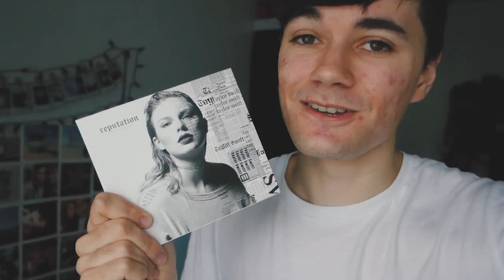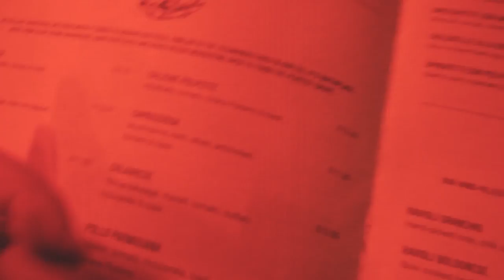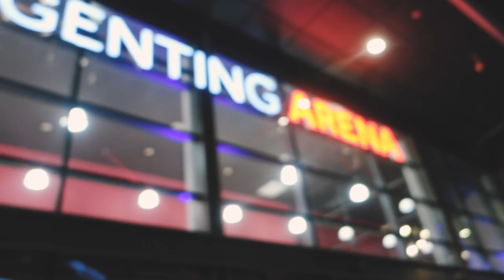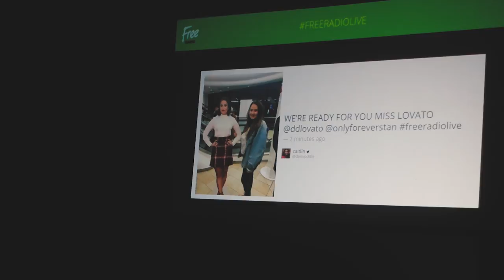FREE RADIO LIVE IN BIRMINGHAM